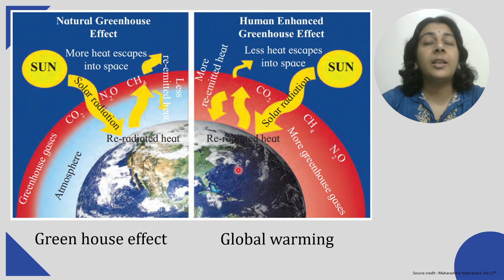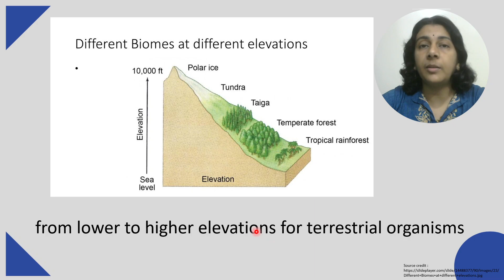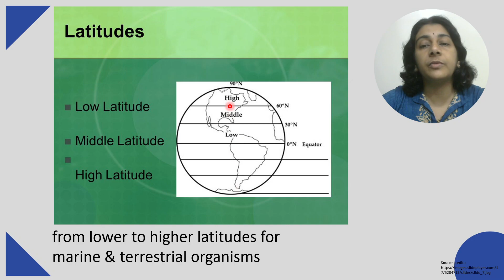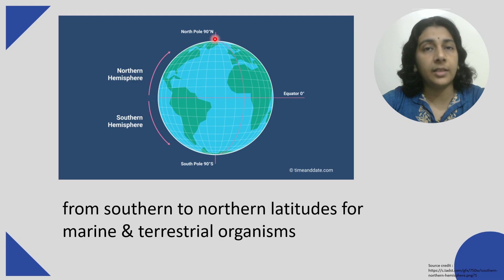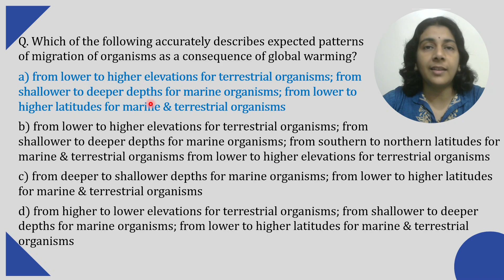TIFR GS M.Sc.in Wildlife Biology and Conservation | Solved MCQ | Solving Questions with Gauri ma’am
Pursuing M.Sc. in Wildlife Biology and Conservation from TIFR is wonderful career option for those, who really love nature.
Also when TIFR offers this degree along with stipend, it becomes golden opportunity for students. Here, I am trying to help such ambitious aspirants of TIFR in achieving their dream goal.
Source credit : Maharashtra State Board, Std 12th